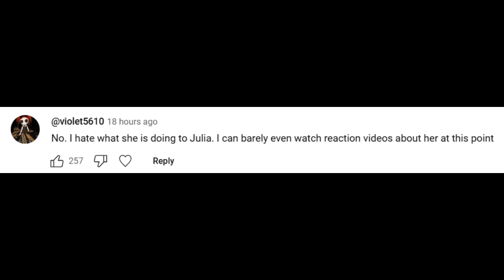It's All The Same, Only The Names Will Change, Every Day It Seems We're Wastin' Away